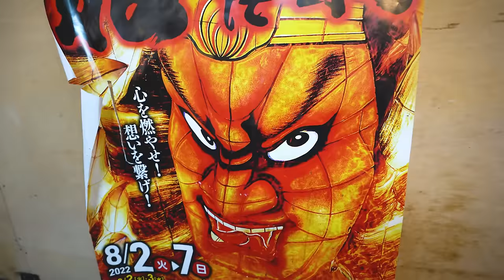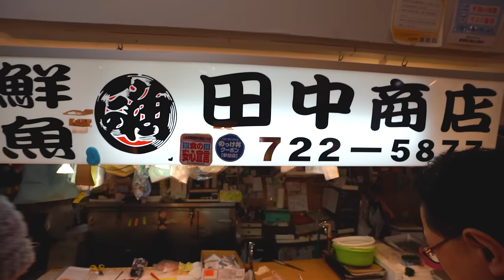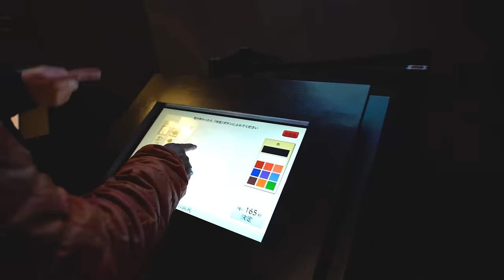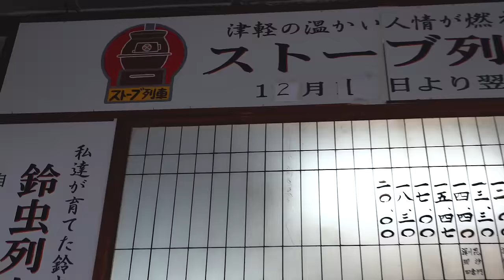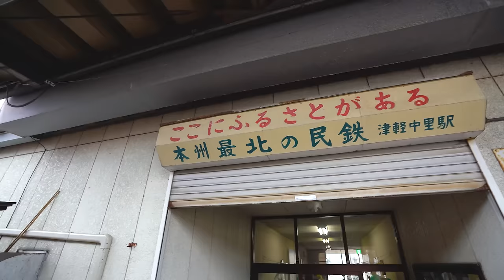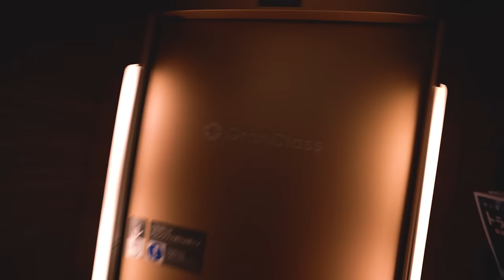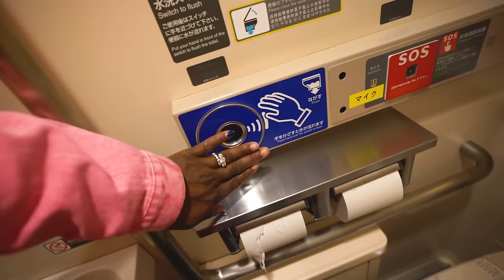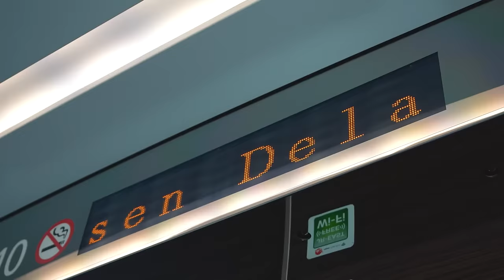Riding First Class In Japan's Fastest Underwater Bullet Train!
Join us, Tanya, and Dave on our epic Japan adventure in the fifth episode of our Japan series. In this episode, we dive into the cultural spectacle at Nebuta House, ride the cozy stove train through Tsugaru, and then zip to Tokyo in first-class on the Shinkansen GranClass to go pick up our new RV home. It's a blend of tradition and luxury, all in one unforgettable journey across Japan. Taking the Shinkansen, or Japanese bullet train, from Hokkaido to Tokyo in their GranClass (first class) is an incredible experience and we are excited to share it with you.

00:00 Recap
01:10 - Aomori Fish Market after riding Japan's Fastest Bullet Train from Hokkaido
11:00 - Nebuta House
19:04 - Riding the Stove Train (Tsugaru Railway)
27:07 - Riding Japan's Fastest Bullet Train to Tokyo in First Class (Shinkansen GranClass)
30:24 - Boarding GranClass Car on Shinkansen Bullet Train to Tokyo
31:46 - First Class Experience (GranClass) on Shinkansen Bullet Train to Tokyo
37:11 - Bathroom tour and riding experience on Japan's Fastest Bullet Train
42:32 - Arriving at Tokyo Shinkansen Station on Japan's Fastest Bullet Train

📷 🎒 Our GEAR and More:
🗺️  Harvest Host ( SAVE 15% with our link)

📬 - Send us some Fam mail:
A big influence on this series has come from content creators like Keep Your Daydream and Living The Van Life. The style of this video is also similar to Kara and Nate or Eamon and Bec in parts.

🙋🏾‍♀️ About Us🙋🏻‍♂️